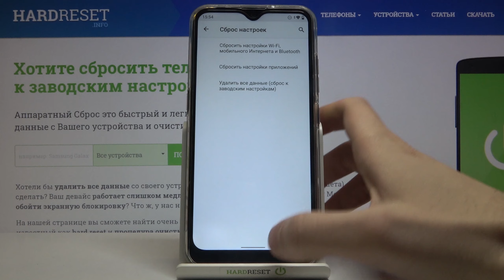Сброс настроек приложений на LG K22 / Как скинуть параметры приложений на LG K22?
Если вы хотите скинуть настройки приложений на LG K22, но не знаете как это сделать, тогда вам стоит посмотреть это видео. В нём мы покажем и расскажем вам как выполнить сброс параметров програм на LG K22 всего за несколько простых шагов.

Как скинуть настройки приложений на LG K22? Как на LG K22 выполнить сброс параметров приложений? Как сбросить парамтеры програм на LG K22?